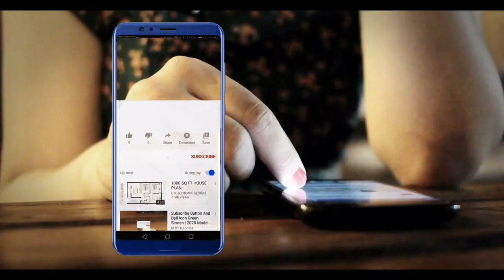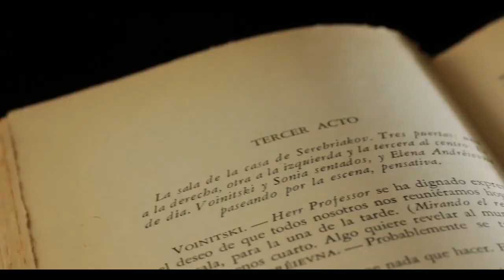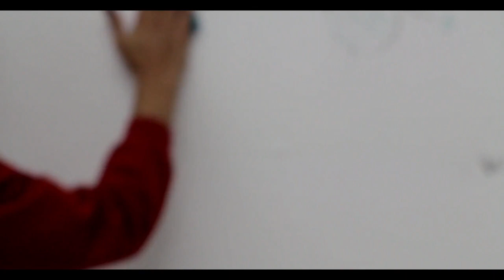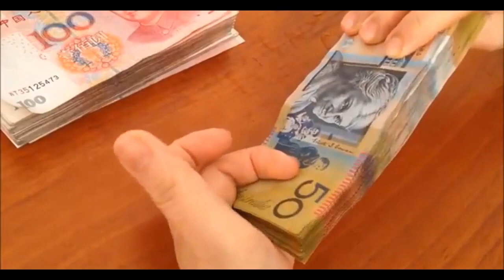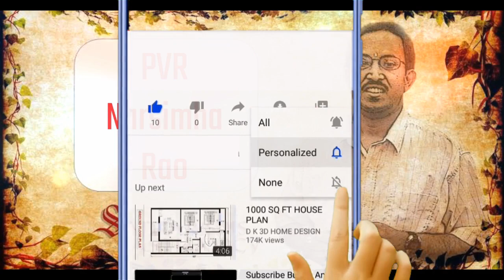નરેન્દ્ર મોદી આ દિવસે પ્રધાનમંત્રી ના પદ થી રાજીનામું આપશે ? મોદી લેશે રાજનીતિ માંથી સન્યાસ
00:00 ભવિષ્યવાણી
01:00 નરસિમ્હા રાવ ની ભવિષ્યવાણી
02:00 2024 ભારતીય ચૂંટણી
03:00 ભારતમાં સુધારા થશે
04:00 ભારત સુપર પાવર બનશે
05:00 2024 માં મોદીજ જીતશે
06:00 મોદી રાજીનામું આપશે
07:00 2021 થી 2024 ભવિષ્યવાણી